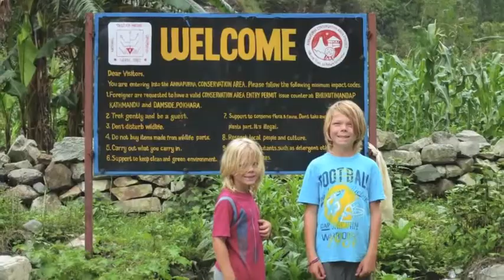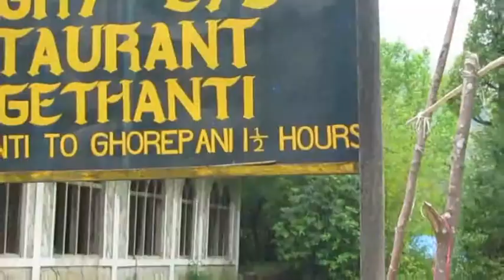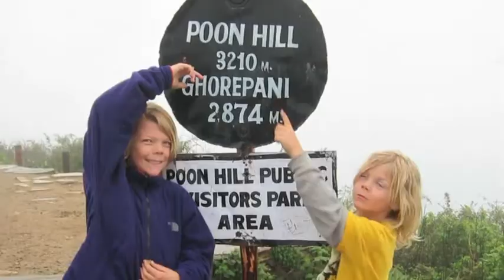Trekking in Nepal short final web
In May 2013 the Bader family went trekking in the Himalayas.  This is their (short!) story